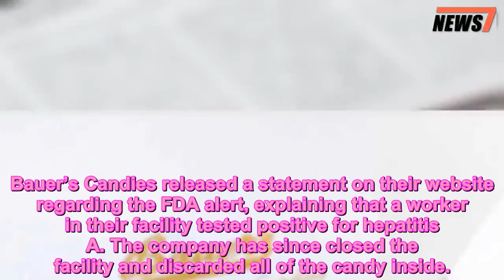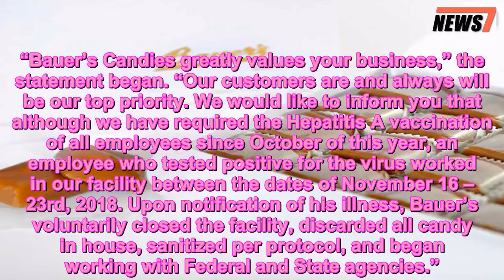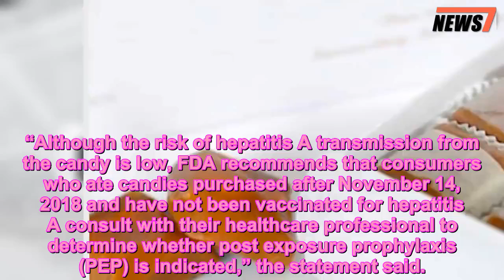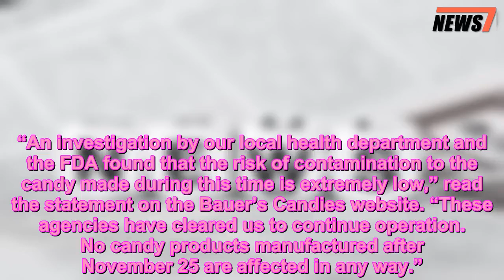FDA Warns That Certain Candies Might Be Contaminated with Hepatitis A - 247 news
Food News,News
 The FDA released a warning stating that Bauer’s Candies products could be contaminated with hepatitis A.
The warning, last updated on Dec. 6, advised consumers to throw away any Bauer’s Candies Chocolate or Caramel Modjeskas purchased after Nov. 14. Bauer’s Candies, based in Kentucky, is available at retail locations as well as QVC and their website.
Bauer’s Candies released a statement on their website regarding the FDA alert, explaining that a worker in their facility tested positive for hepatitis A. The company has since closed the facility and discarded all of the candy inside.
“Bauer’s Candies greatly values your business,” the statement began. “Our customers are and always will be our top priority. We would like to inform you that although we have required the Hepatitis A vaccination of all employees since October of this year, an employee who tested positive for the virus worked in our facility between the dates of November 16 – 23rd, 2018. Upon notification of his illness, Bauer’s voluntarily closed the facility, discarded all candy in house, sanitized per protocol, and began working with Federal and State agencies.”
Here’s Why There Have Been So Many Food Recalls This Year, According to the FDA
In their statement, the FDA noted that the risk of contamination from the candies was “low,” adding that those infected with the virus may not have symptoms until 15 to 50 days after exposure.
“Although the risk of hepatitis A transmission from the candy is low, FDA recommends that consumers who ate candies purchased after November 14, 2018 and have not been vaccinated for hepatitis A consult with their healthcare professional to determine whether post exposure prophylaxis (PEP) is indicated,” the statement said.
The company repeated that there is minimal risk of contamination.
FDA Approves New Flu Drug for the First Time in 20 Years as the Season Ramps Up
“An investigation by our local health department and the FDA found that the risk of contamination to the candy made during this time is extremely low,” read the statement on the Bauer’s Candies website. “These agencies have cleared us to continue operation. No candy products manufactured after November 25 are affected in any way.”
Bauer’s Candies did not immediately respond to PEOPLE’s request for additional comment.